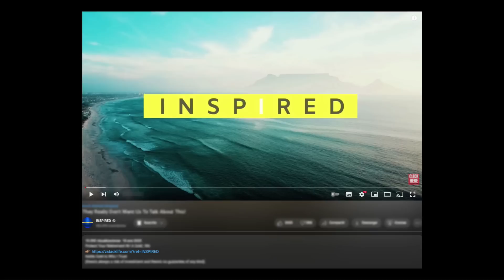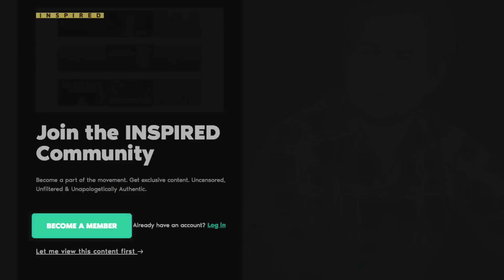THIS AFFECTS EVERYONE! | Spiritual Awakening & Frequency Wars | Tim Ray Interview